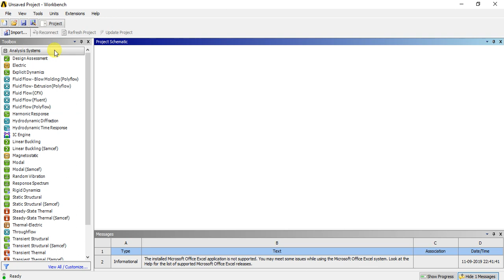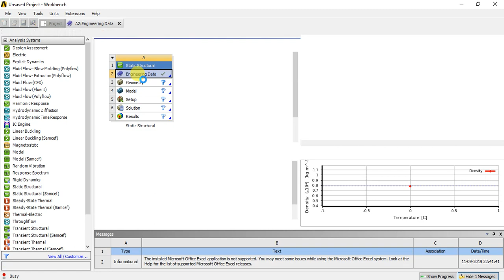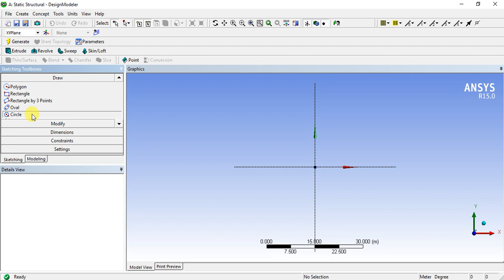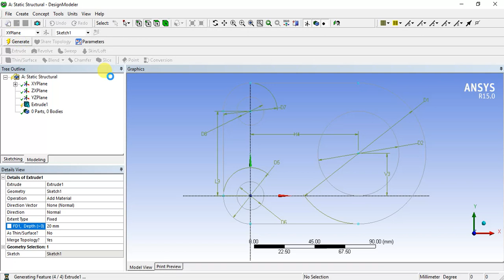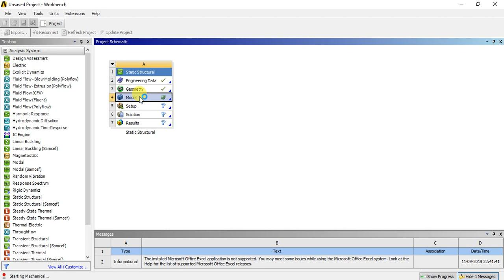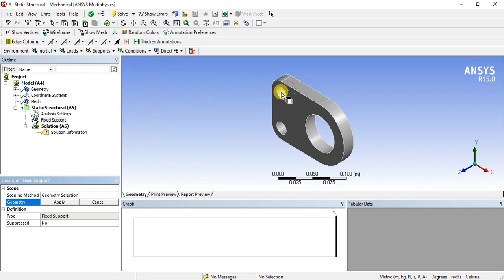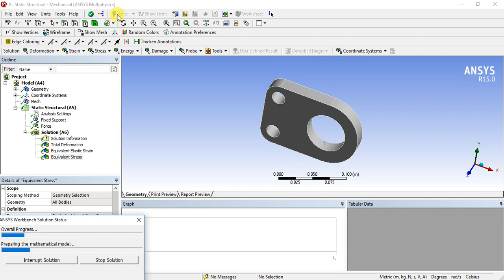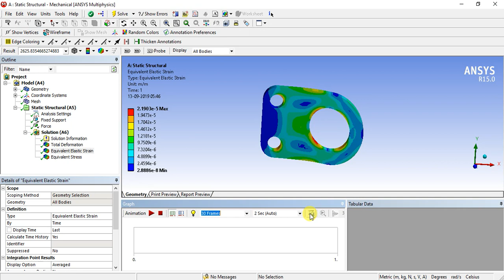Ansys Tutorials- How to Model & Analyse 2D bracket in Ansys Workbench (Tamil).webm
This bracket is to be built from a 20 mm thick steel plate. This plate will be fixed at the two small holes on the left and have a load applied to the larger hole on the right